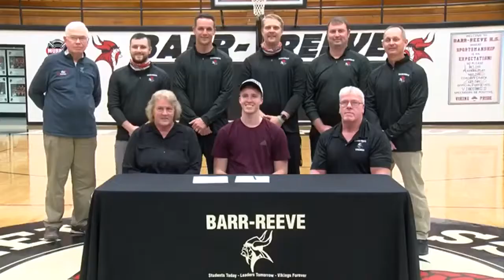Curt Hopf signs with Bellarmine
Barr-Reeve senior to play D1 basketball